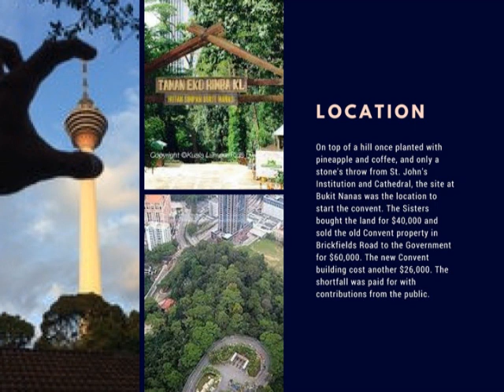Our History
In conjunction with Convent Bukit Nanas' Founding day,  we have come up with a short slideshow on our school's history. Enjoy!